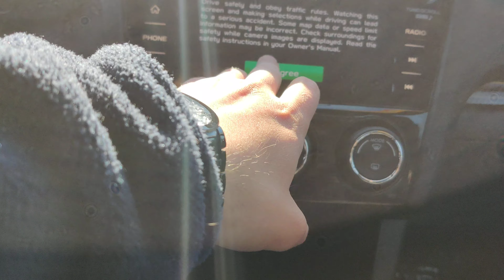2019 WRX for Cody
Hi Cody, here's a quick walk around the WRX you're interested in.